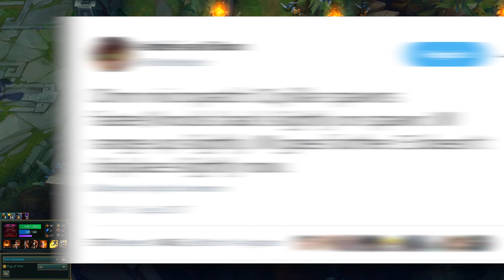LoL - Trends #82 | Ezreal Jungle ?!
Moinsen.

Themen Heute:

Prediction des Patches - Ornn

Abstieg der Woche - Draven

Increase der Woche - Ezreal Jungle

Mäkänik der Woche - Ornn W Hook Counter

Itembuild der Woche - Ardent Censer Sejuani

PBE - Stuff - Midseason Ankündigung

Why der Woche - Minions Spawnen nicht

Viel Spaß :).